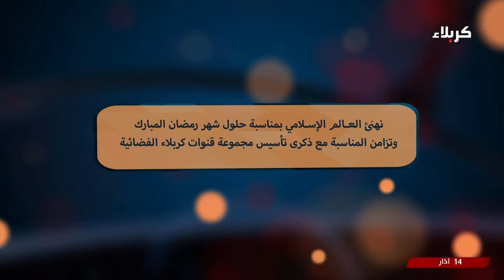تهاني الموالين بمناسبة حلول شهر رمضان المبارك وتزامن المناسبة مع ذكرى تاسيس مجموعة كربلاء الفضائية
تهاني الموالين
بمناسبة حلول شهر رمضان المبارك
وتزامن المناسبة مع ذكرى تاسيس مجموعة كربلاء الفضائية
من النجف الاشرف
العراق
3 شهر رمضان 1445 هـ